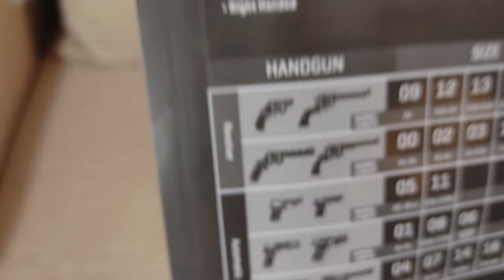SWIPE MQR HOLSTER PINOY VLOG